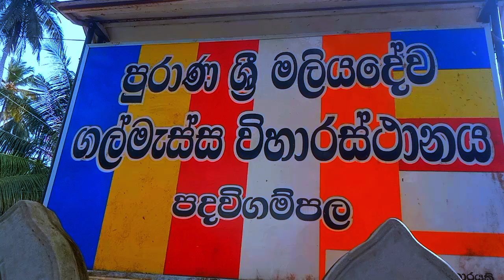Padavigampala Gal Messa || පදවිගම්පල ගල් මැස්ස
This historical Padavigampala stone flyover is a prehistoric monument located about two and a half kilometers from Daliwala Kota Vehera on the Rambukkana to Dombemada road. According to historical facts, this area is a past settlement of Naga tribe. Dwelling in natural caves in the mountain range, their burial grounds were located in the valley below. This Padavigampala stone mausoleum, which is identified as a tomb belonging to the same burial ground, has also become famous as a place where Maliadeva Maharahat resided. A stone slab weighing about ten tons has been placed on three stones planted in the ground at the height of a person, and this has been arranged in the form of a chamber. Although about 3500 such tombs known as Shila Pethaka can be identified all over the world, only this Padavigampala stone fly is found in Sri Lanka. It is believed to have been created in the three and one centuries BC, and it is speculated that burial ashes were buried inside because of the burial ashes found around it. At present, iron supports have been installed due to the risk of the stone slab, which is placed as a step, falling down. There is also a doubt that this may not be a tomb as it can be recognized that the right side of this stone chamber has been cut out of the stone from an iron shell to hold a door. Recently, a temple has been built near this quarry.
රඹුක්කන සිට දොඹේමඩ මාර්ගයේ දැලිවල කොට වෙහෙරට කිලෝමීටර් දෙකහමාරක් පමණ දුරින් පිහිටි මෙම ඓතිහාසික පදවිගම්පල ගල් මැස්ස ප්‍රාග් ඓතිහාසික යුගයට අයත් ස්මාරකයකි. ඉතිහාසගත කරුණුවලට අනුව මෙම ප්‍රදේශය අතීත නාග ගෝත්‍රික ජනාවාසයකි. කඳුවැටියෙහි ස්වභාවික ලෙන්වල වාසය කළ ඔවුන්ගේ සොහොන් භූමිය පහත නිම්නයේ පිහිටා තිබුණි. එම සොහොන් භූමියට අයත් සොහොන් ගෙයක් ලෙස හඳුනා ගන්නා මෙම පදවිගම්පල ගල් මැස්ස පසු කලෙක මලියදේව මහ රහතන් වහන්සේ වැඩ සිටි ස්ථානයක් ලෙසට ද ප්‍රසිද්ධියට පත්ව තිබේ. මිනිස් උසට පොළොවේ සිටුවන ලද ගල්පතුරු තුනක් මත ටොන් දහයක් පමණ බර ගල් පුවරුවක් තබා මෙය කුටියක් ආකාරයට සකස් කර තිබේ. ශිලා පේඨක නමින් හඳුන්වන මෙවැනි සොහොන් ගෙවල් 3500ක් පමණ ලෝකය පුරා හඳුනාගත හැකි වුවත් ශ්‍රී ලංකාවෙන් හමුවන්නේ මෙම පදවිගම්පළ ගල් මැස්ස පමණි. ක්‍රිස්තු පූර්ව තුන එක සියවස් වලදී නිර්මාණය කරන්නට ඇතැයි සැලකෙන මෙය අභ්‍යන්තරයෙහි මිනී අළුමුට්ටි තැන්පත් කර තිබෙන්නට ඇතැයි අනුමාන කරන්නේ ඒ අවටින් හමුවූ මිනී අළුමුට්ටි නිසාවෙනි. වර්තමානය වන විට පියස්ස ලෙස තබා ඇති ගල් පුවරුව ඇද වැටීමේ අවදානමක් නිසා යකඩ ආධාරක සවිකර තිබේ. මෙම ගල් කුටියෙහි දකුණු පස ගල්පළුවේ යකඩ කටුවෙන් කපා දොරක් ඇල්ලීමට සකසා තිබෙනු හඳුනාගත හැකිවීමෙන් මෙය සොහොන් ගෙයක් නොවන්නට ඇතැයි ද සැකයක් ඇත. මෑත කාලයෙහි මෙම ගල්මැස්ස සමීපයෙහි විහාරස්ථානයක් ගොඩනඟා තිබේ.